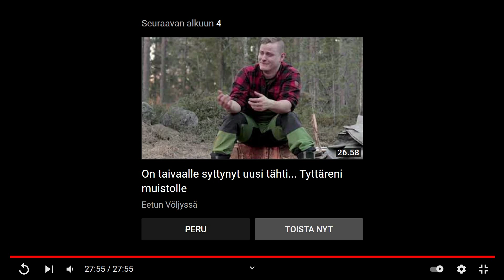Jaana Kavonius Helsingin Kauppatorilla Nälkälakossa 5.11.2021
Oikeusturvakeskus